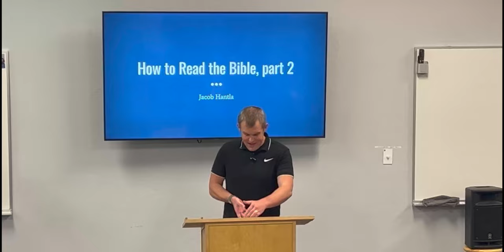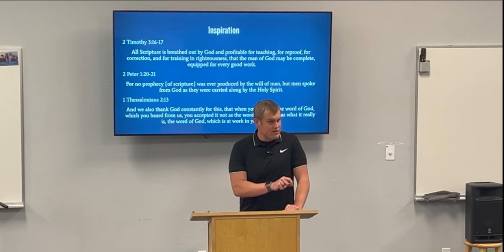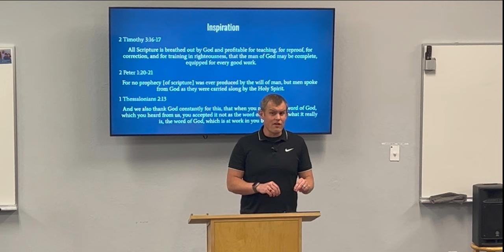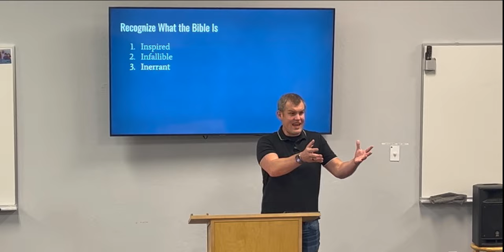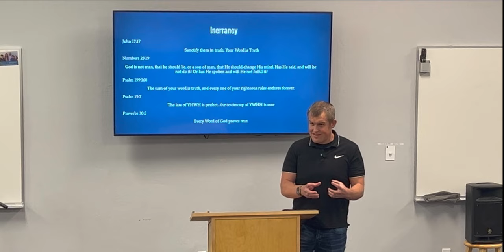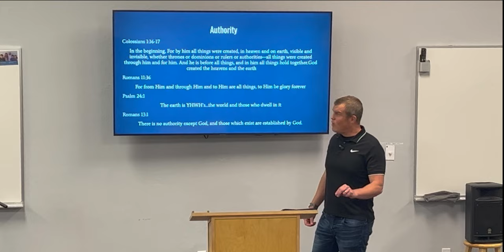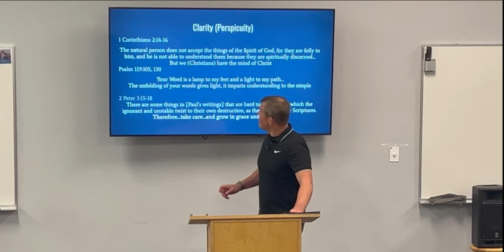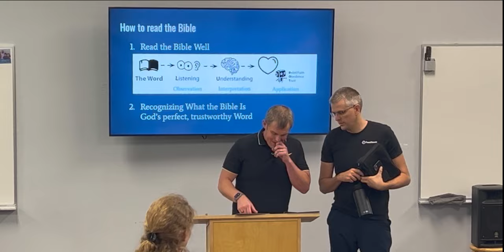Student Ministries - How to Read the Bible, part 2 - Jacob Hantla - 9/29/2024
Title: How to Read the Bible, part 2
Teacher: Jacob Hantla